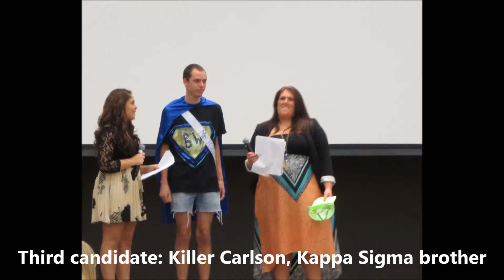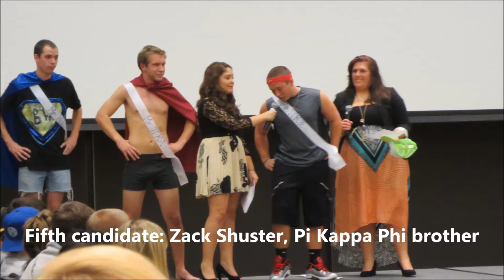Xi Man- Alpha Xi Delta support to Autism Speaks at SRU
On November 6, 2013 Alpha Xi Delta- Delta Kappa Chapter held their annual Xi Man (beauty pageant for men in fraternities) event to support and raise money for Autism Speaks (their national philanthropy).